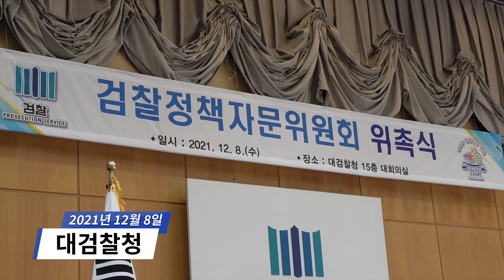국민중심의 검찰! 검찰정책자문위원회가 함께 하겠습니다.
2021년 12월 8일,
대검찰청에서
'검찰정책자문위원회 위촉식'  및
검찰정책자문위원회 첫 회의를 개최했습니다.

그 현장,
스팟뉴스를 통해 함께 보시죠!